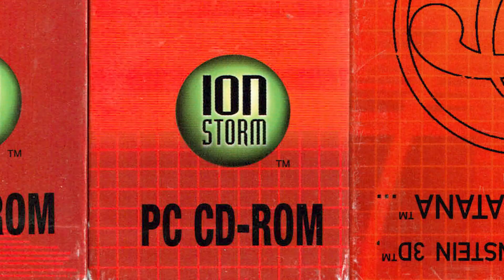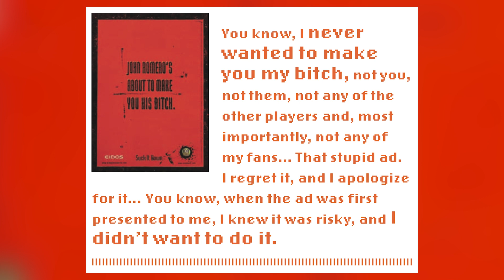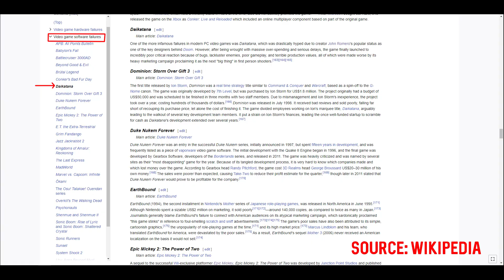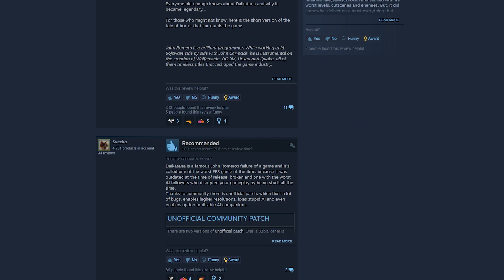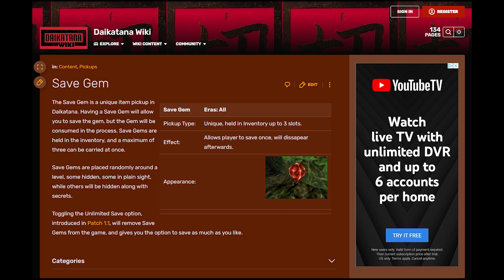Is DAIKATANA Really As Bad As Everyone Says?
John Romero's Daikatana is often referenced as being one of the worst FPS games in history. I decided to load it up and play it myself to determine if it really is as bad as they say it is... What do you think? Is Daikatana really as bad as everyone says?

TIMESTAMPS:
00:00 - Intro
03:21 - The Story and Gameplay
05:46 - First Encounter with Enemies
06:54 - Enter A.I. Companions
08:08 - Episode One Weapons and Design Issues
10:15 - Sound Design and More A.I. Fun
11:27 - I'm Cheating
11:53 - More Story and Episode Two
14:08 - Boss Encounter and Episode Three
15:14 - Unique Weapons
15:33 - Episode Four
16:26 - Final Boss Fights and The End
17:20 - Conclusion
18:08 - Outro and Thank You

SaltyOctopus is a dad, husband, basketball coach and gamer. He values producing high quality content and informative gaming reviews but at the end of the day YouTube is a hobby and he treats it as such. Due to the nature of the games he plays and a few bad words, this is a late teen and adult-themed channel. Children under the age of 13 should not be watching this content.